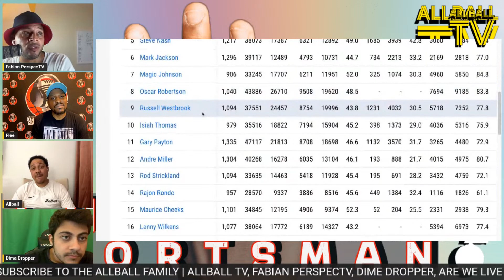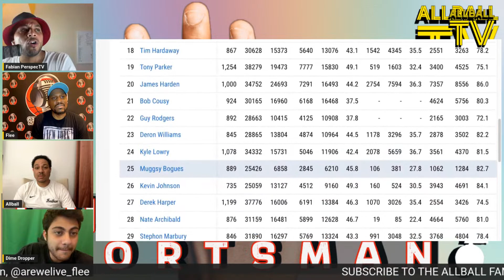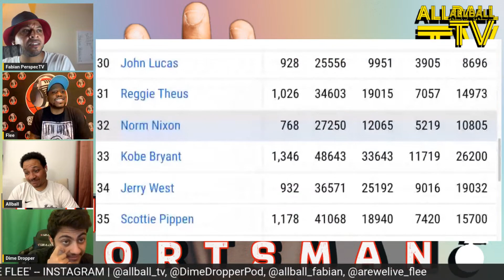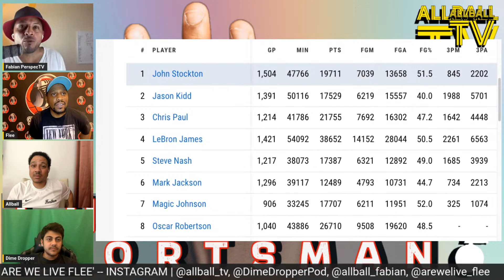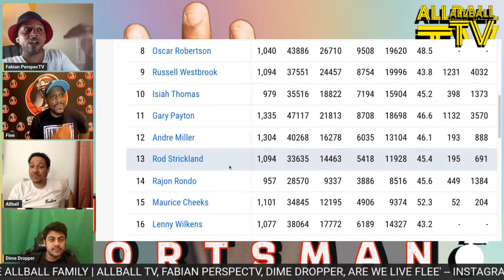Magic Johnson is Better than Steph Curry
ALLBALL TV | ALLBALL FABIAN PERSPECTV

The Four Sportsman @Allball_1977  @fabianperspectv ​@ItsFlee101 @dimedropperpod

The Four Sportsman  argue whether that Stephen Curry is a point guard let alone a top 50 point guard.

AllBall points out that Curry is not even in the top 45 for assists in NBA history, which is a significant aspect of being a point guard.

The Four Sportsman, lists several legendary point guards who are ahead of Curry in all-time assists, including John Stockton, Jason Kidd, Chris Paul, LeBron James, Steve Nash, and more.

The Four Sportsman suggest that Curry's playing style and responsibilities differ significantly from traditional point guards on the list.

The Four Sportsman emphasize Curry's strengths are more aligned with a combo guard or shooting guard rather than a traditional point guard and question the validity of considering him in that role.

I'm Bougie BABY MUGS;
WHITE

Putitnperspectv.com

Dime Dropper:
@ dimedropperpod

Fabian PerspecTV:
@ allball_fabian

Raymond Fabian